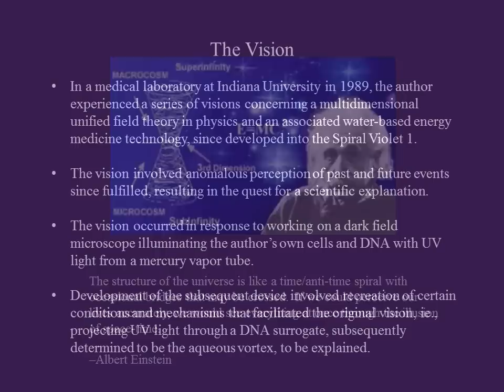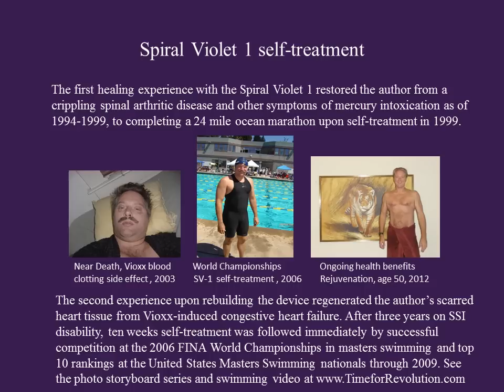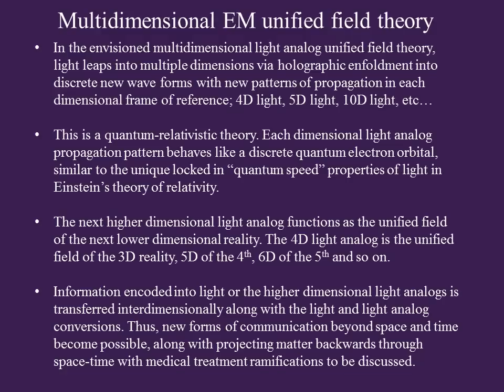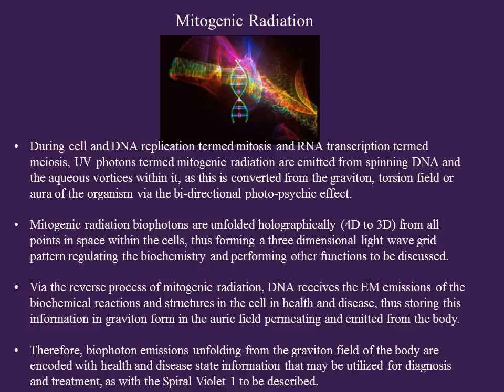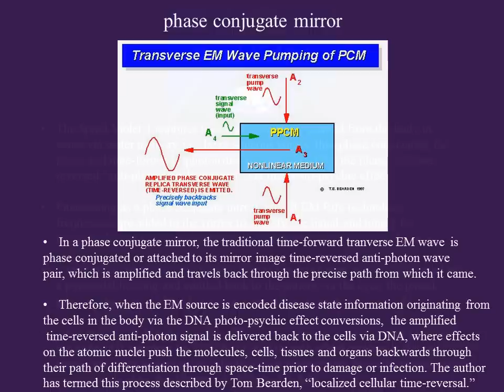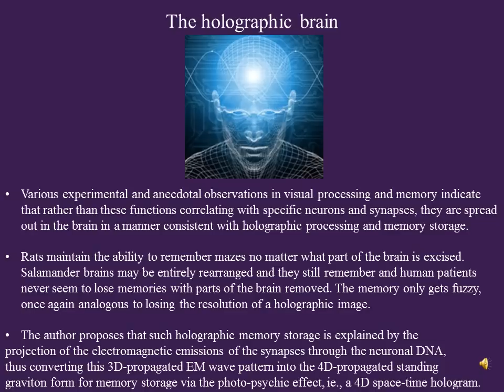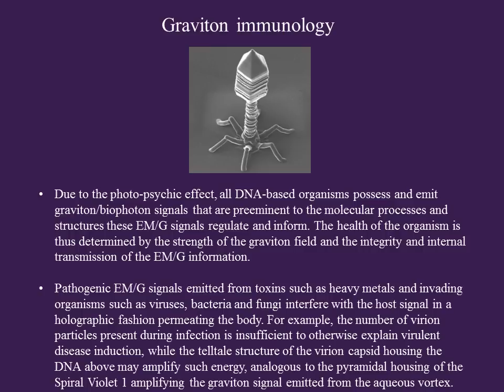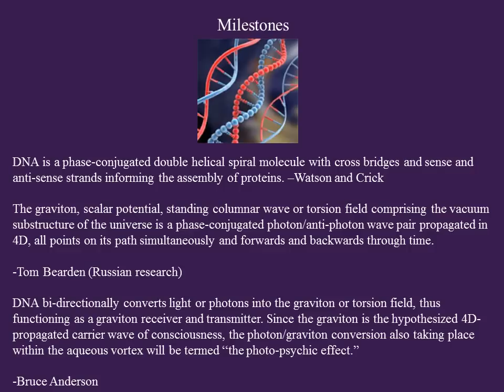Spiral Violet 1 (holographic memory storage in water and the brain)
Immunologist, biophysicist, wounded healer, masters swimmer, human rights musician and now TV documentary producer on this subject, Bruce Anderson, narrates a presentation about the water-based Spiral Violet 1 alternative medical biophysics technology, introducing the photo-psychic effect conversion between the biophoton and the graviton in DNA and the aqueous vortex, thus explaining homeopathy, consciousness amplification and localized cellular time-reversal, the emission of time-reversed waves from water for the regenerative treatment of disease.

Bruce's "quantum gravity" theory explains holographic memory storage in water and the brain for the first time historically, yet Bruce's work is suppressed by Big Pharma terrorist activities against Bruce's peers in France with the lab Bruce needed for proof of concept. Now all Bruce has to do is deliver this to AIDS researcher Luc Montagnier's water memory lab in China, AIDS is cured and Big Pharma is out of business within the decade.

For clarification, Bruce refers to the initial vision of the unified field theory in physics in 1989, while the specific vision of the resulting biophysics technology for the treatment of AIDS and cancer took place in Indianapolis in 1990, while Bruce was inspired by the courage of the young AIDS victim, Ryan White.

See Bruce's inspiring story of subsequent self-treatment and recovery from Vioxx-induced congestive heart failure Water.com

Please note, in association with Bruce's book and TV documentary project in progress, "The Voice of Water - A Wounded Healer's Journey."